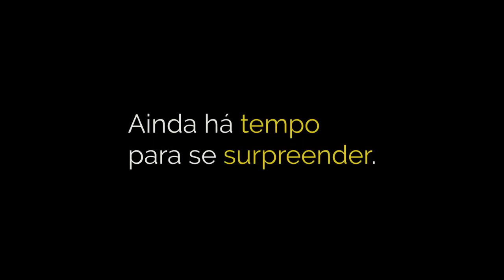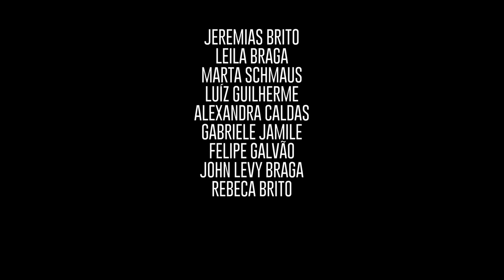O retorno - Cantoverbo (Cover Umadi)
O “Setembro Amarelo” é uma campanha nacional de prevenção ao suicídio. E a UMADI não poderia ficar de fora desse assunto que merece toda nossa atenção, entendemos que é importante falar a respeito pois a vida é um dom dado por Deus e precisamos cultiva-la com amor e cuidados.
Créditos:  Direção @rejanebrito124, Filmagem:@piclesfotos, Edição: @isrrael.brito
Apoio: @tvitaituba2.1